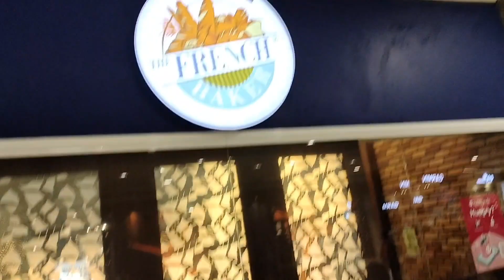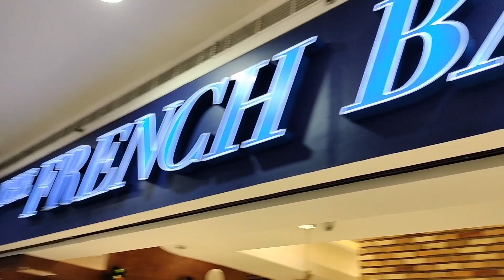French Baker @ Sm Pampanga with Tropang Ka loids